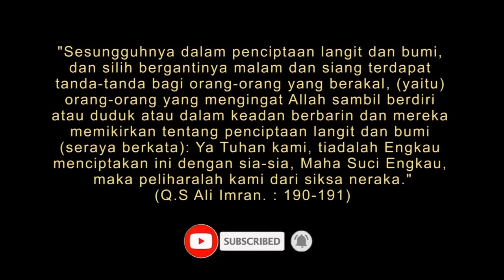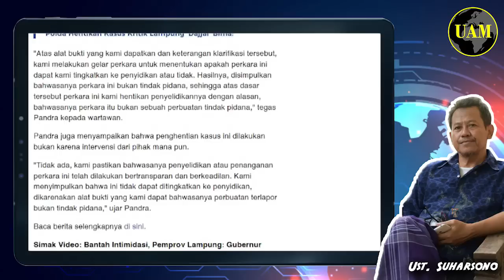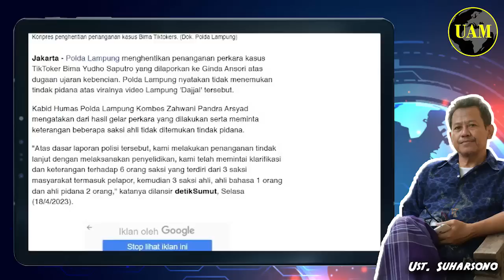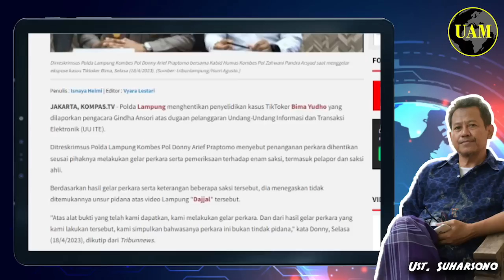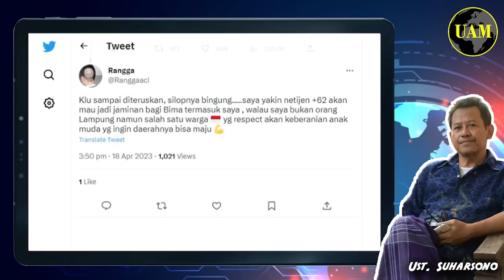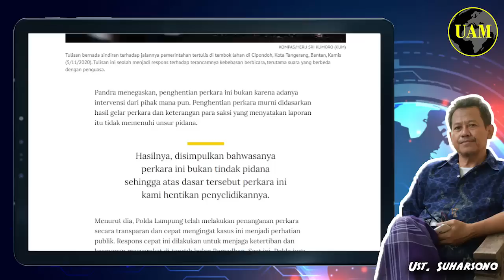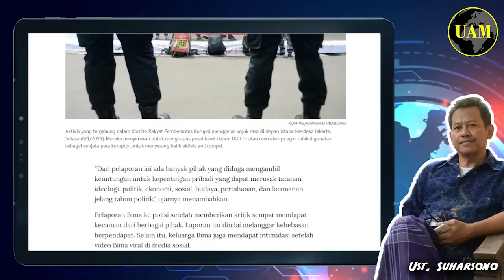Kebayang Dikroyok Netizens +62...!! Polda Lampung Hentikan Kasus TikToker Bima; Tau Diri...?!